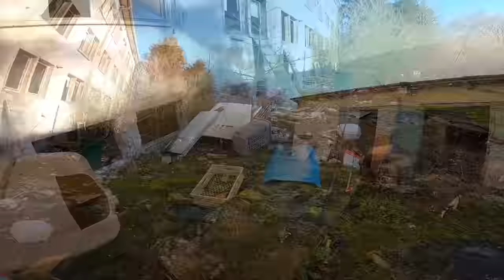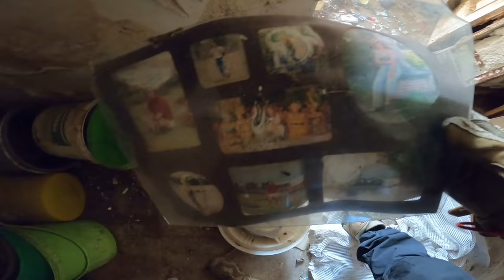HUNDEHÖLLE MITTEN IN DEUTSCHLAND! ÜBERALL RATTEN UND KNOCHEN!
🌲Top Ausrüstung🌲
🎥Filmen:
►Objektiv Weitwinkel
►Akku Ladegerät GoPro

🔦Ausrüstung Sonstige:
►Film Taschenlampe
►Messer Survival
►Gas Kartusche
⚡Sozial Media⚡
 🎵Musik🎵

Musik zum Film:
Videos nutzen!